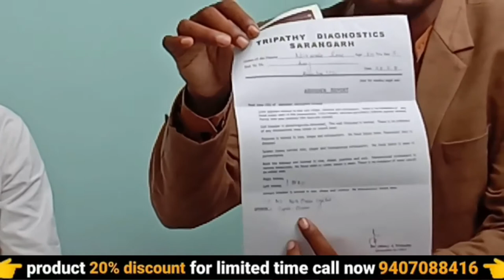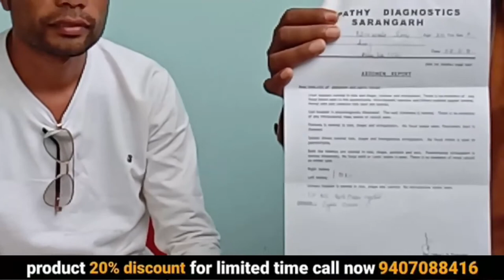bachedani me gathan ka ilaj | bachedani problem in hindi | fibroid uterus | ayurvedic medicine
bachedani me gathan ka ilaj | bachedani problem in hindi | fibroid uterus | ayurvedic medicine | awpl result | 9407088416

your query :-
ayurvedic
ayurvedic treatment
ayurvedic medicine
ayurvedic tips
ayurveda
awpl result
Swami Ramdev
bachedani me gathan ka ilaj
bachedani problem in hindi
fibroid uterus
bachedani bahar aana
bachedani me ganth
ovary me ganth ka ilaaj
ovary ki ganth ki dava
garbhashay nikalne ke baad kya hota hai
pcod
uterus infection
uterus operation
uterus removal
uterus fibroid treatment
uterus problems
ovary
ovary pain
pcos